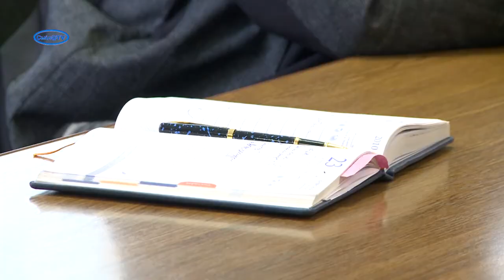Робота з платниками податків щодо детінізації оплати праці та легалізації трудових відносин у Смілі